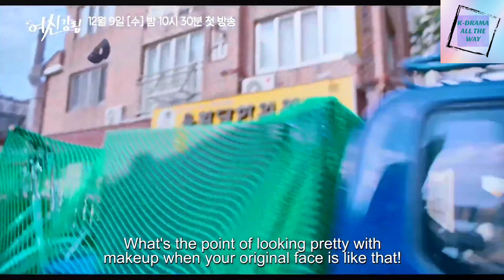[Eng Sub] True Beauty - Episode 1 Preview 여신강림 Romantic Comedy K-Drama TVN 2020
True Beauty is a romantic comedy about a high school girl Lim Ju Gyeong, who rises to pretty girl fame after she masters the art of make-up from YouTube. She turns into a goddess because of her makeup skills, but would rather die than reveal her bare face to anyone. It tells her love story with the only boy that saw her without makeup, Lee Su Ho. Lee is an attractive and handsome boy who appears cold because of his dark past but is actually very caring. They grow when they meet each other sharing their secrets and finding love with each other, but can Su Ho make Ju Gyeong find her true beauty?